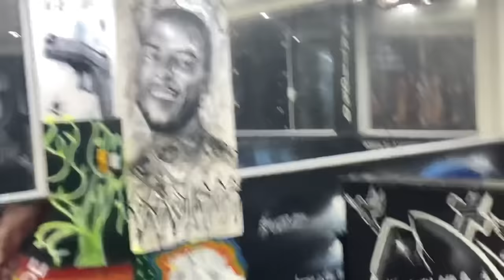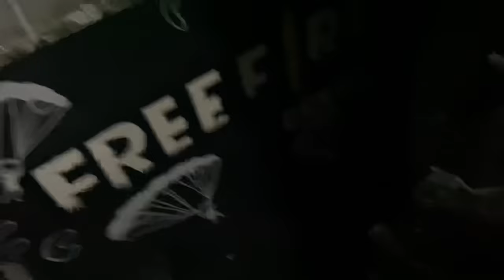MC PAIVA DEU ENCIMA DE DUAS MENINAS DA MANSÃO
Meu Instagram: @naraabarboza_

Meus manipulados são da @farmaciabarbozao